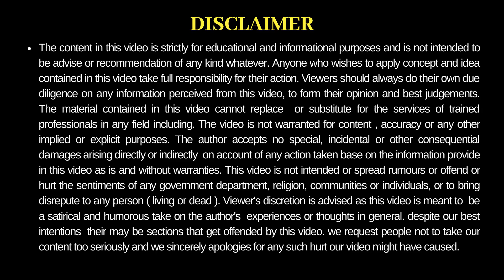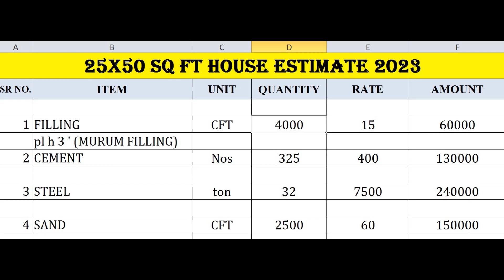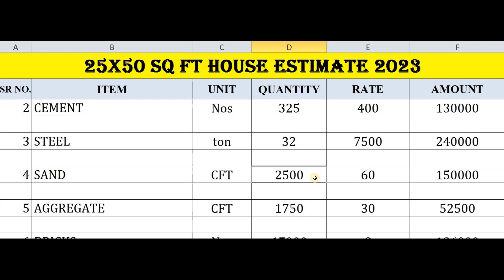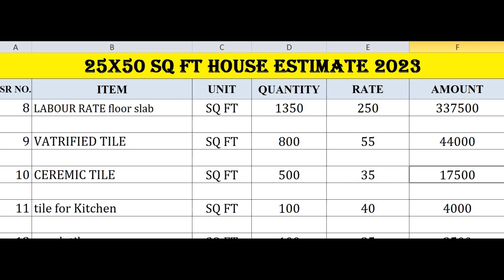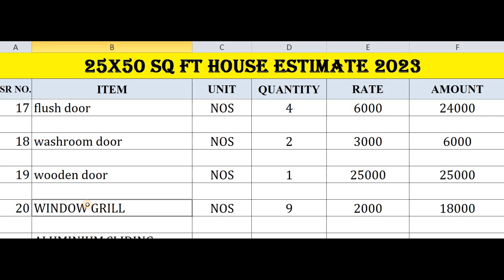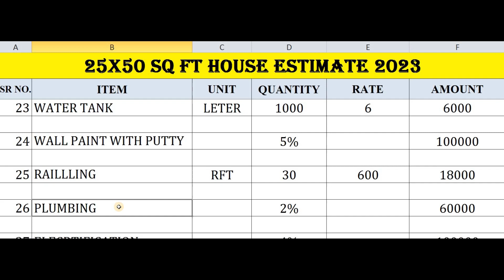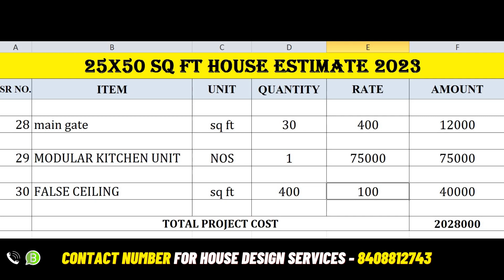1250 SQ FT HOUSE CONSTRUCTION COST ! 25X50 HOUSE COST